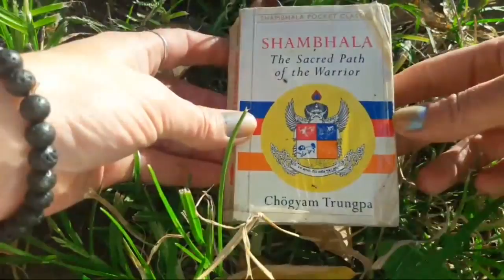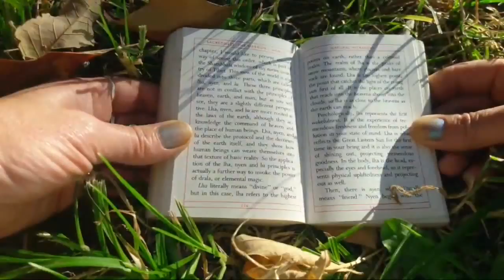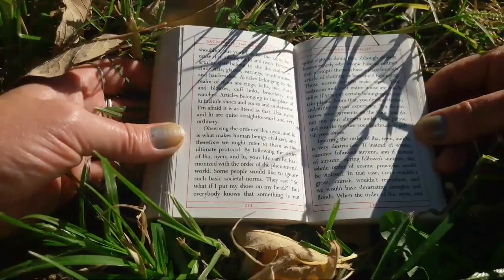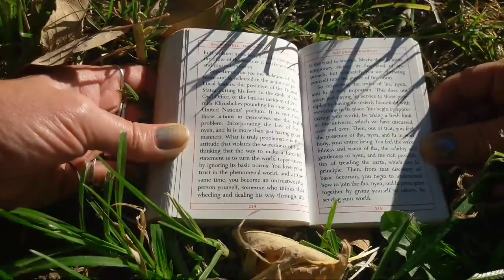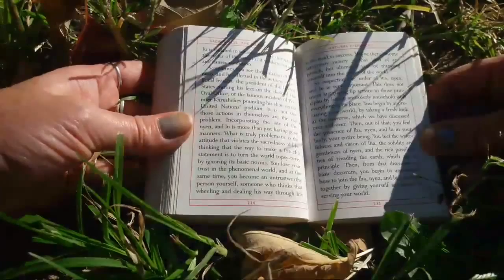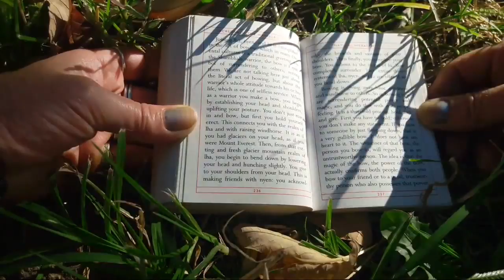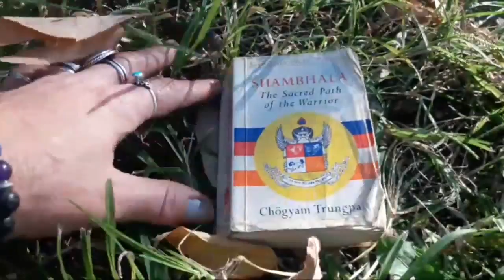Shambhala The Sacred Path of the Warrior Chapter Seventeen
Shambhala The Sacred Path of the Warrior Chapter Seventeen: Natural Heirarchy ...live streamed 10/03/18. Reading to you from this amazing metaphysical book by Chogyam Trungpa. Thank you for joining us.

Find more chapters in our original playlists titled "Shambhala The Sacred Path of the Warrior"

~Thank you for joining and relaxing with us today. We look forward to reading all of your amazing comments and resonating with your unique frequencies. You all are amazing and always appreciated! Wishing you all a beautiful day.

~🕊You can always donate to support our channel via SuperChat at any time during our live streamed events or via PayPal.me/FairyFrequency. We are always grateful for all of your amazing support and generosity. Thank you so much for everything. Press the Like Button.

🔒Attention: All Fairy Frequency channel content is original created works labeled "Standard YouTube License". Please do not use any part of our created works without our written consent.